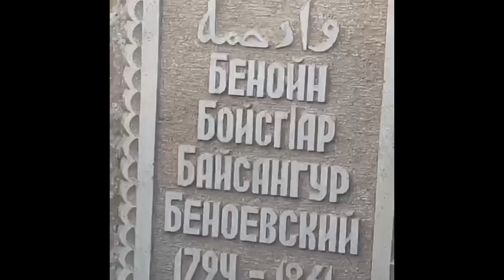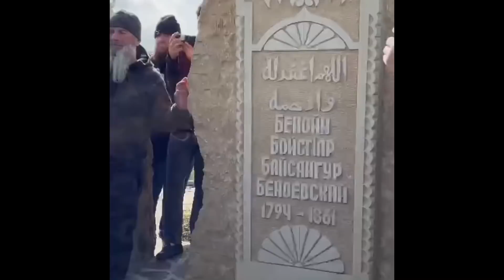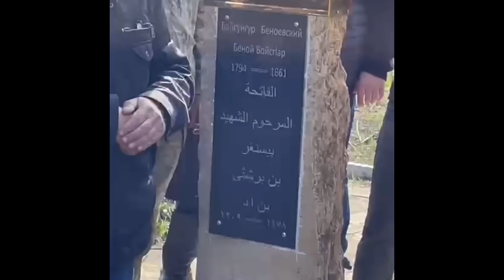Полная версия☝🏻 Всадники Чечни посетили могилу легендарного чеченского наиба БАЙСАНГУРА БЕНОЕВСКОГО